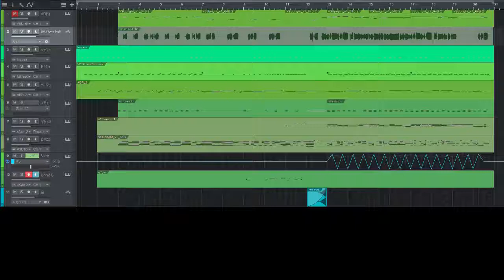友達のLINEの口癖を波音リツに歌ってもらった。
ベース音源、Ample Bass P IIIっていう無料の使ってるんだけど、ベロシティ100にしたら急にベェン！って音鳴って感動した。

ミックスできない。泣いちゃった。